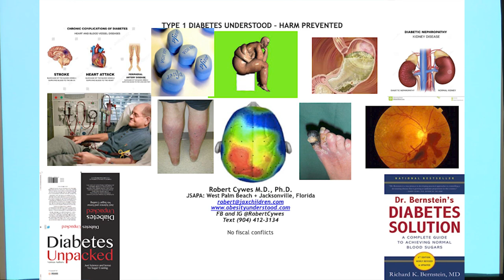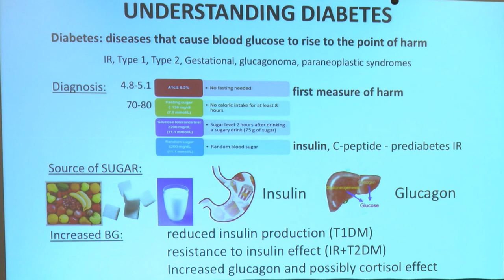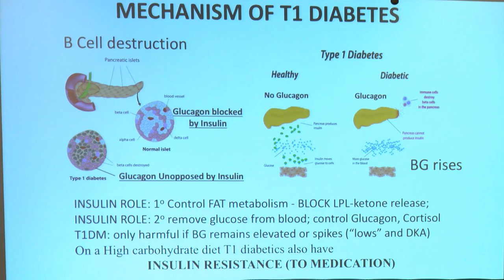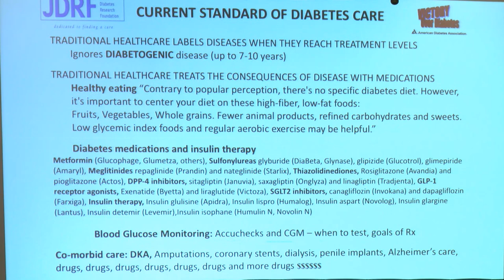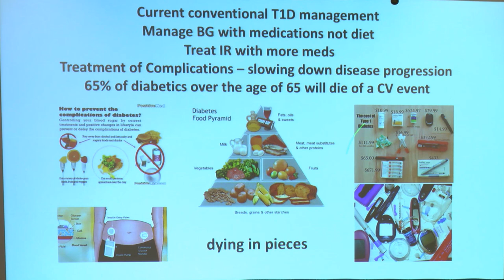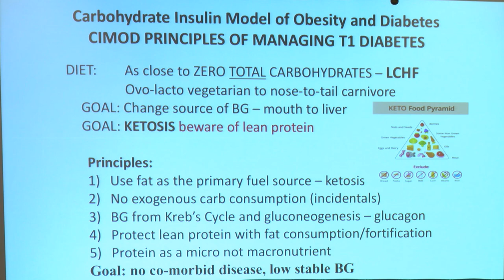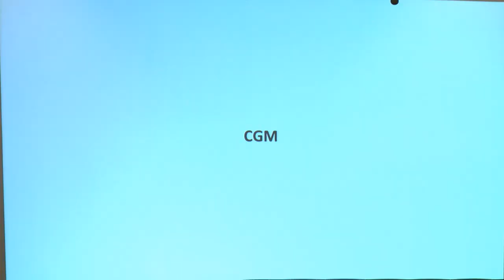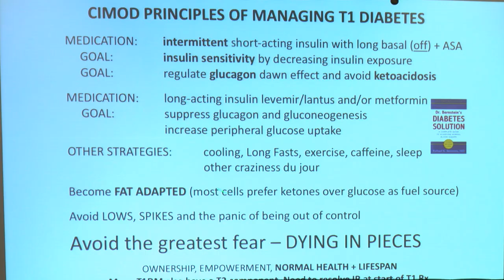Diabetes Understood: Chapter 6 - Dr. Robert Cywes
In Chapter 6 Dr. Robert Cywes discusses how to best manage Type 1 Diabetes and lead a normal life using the ketogenic diet and drastically reduced meds. The Type 1 specific info was taken from his first presentation of two at the LowCarbUSA - West Palm Beach event in January 2019